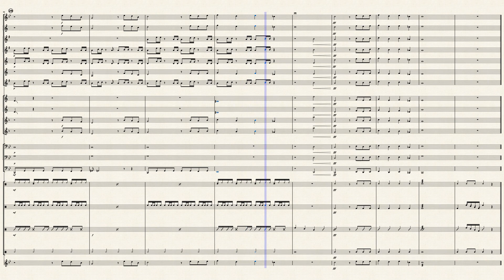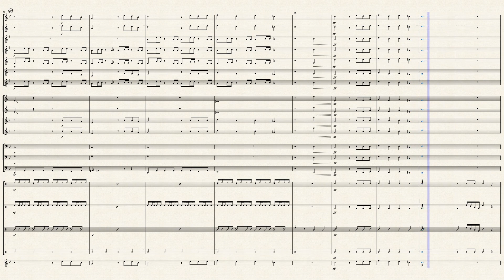'Till I Collapse for Pep Band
A hype song for football/basketball games.